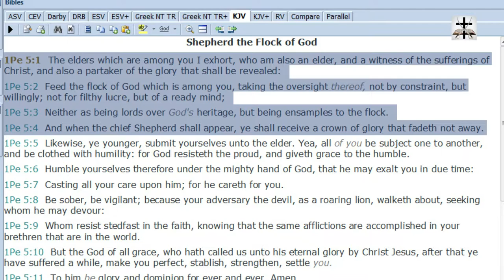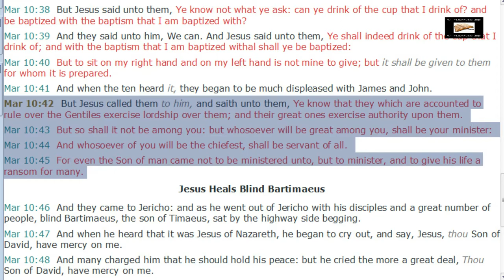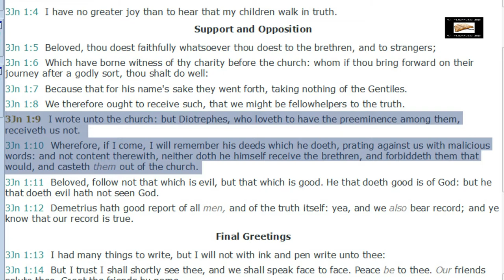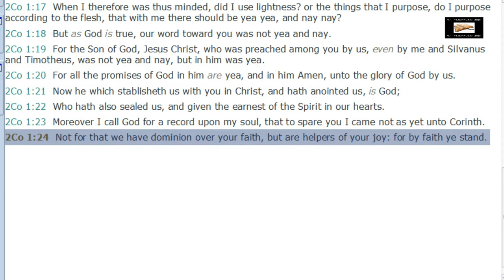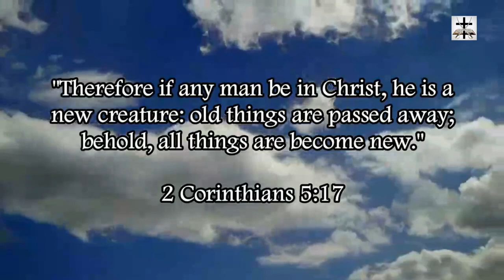The Catholic Papacy's Unscriptural Cultism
Reproving the unscriptural cultism of the Catholic papacy.

SCRIPTURES COVERED: 1 Peter 5:1-4, Mark 10:42-45, 3 John 1:9-10, 2 Corinthians 1:24, 2 Corinthians 4:5.